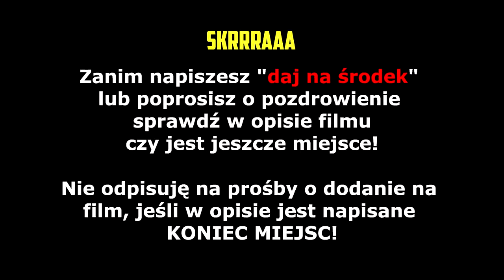ZONY! Historia o ORZECHU! FAIL z JAJKIIEM! Najpotężniejszy łucznik w Polsce! | SHOTY | DEFF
ZONY! Historia o ORZECHU!
FAIL z JAJKIIEM!
Najpotężniejszy łucznik w Polsce!

   !!!  KONIEC MIEJSC   !!!